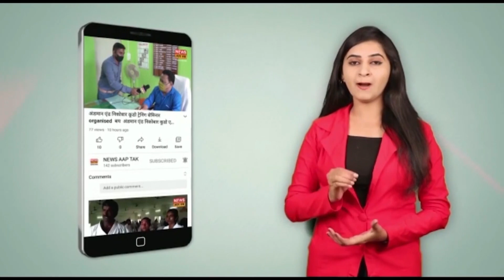AVINASH ORCHESTRA ARE CELEBRATING SILVER JUBILEE (25 YRS) A GRAND MUSICAL EVENING AT PBMC AUDITORIUM